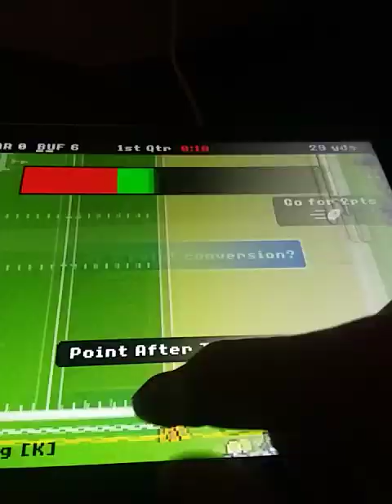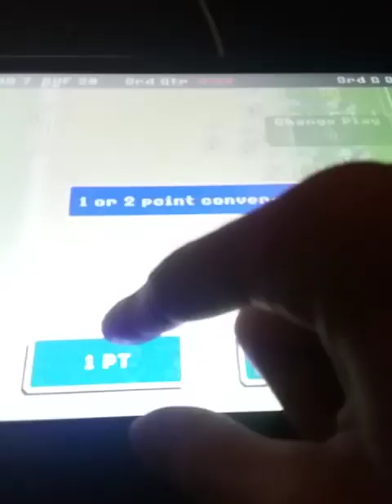RB iPad Gameplay 394